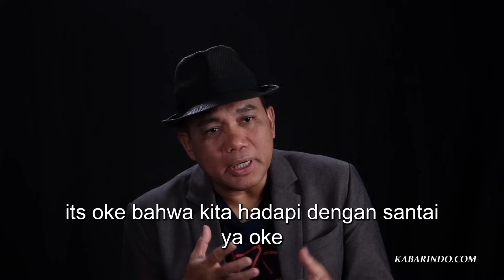Nalar Politik oleh Subhan SD "Strategi Politik Gemoy di Pilpres 2024 "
Gemoy dan santuy menjadi diksi di dalam politik. tiba-tiba menjadi bahasa gaul yang begitu populer menjelang pilpres 2024. bagaimana kita membaca gemoy dan santuy ini  menjadi fenomena ini seperti apa?

panggung politik adalah panggung pencitraan. semua dibangun ingin menunjukkan bahwa di panggung politik itulah sesuatu yang terbaik. Seperti contohnya Presiden Jokowi pada masa kampanye pilpres 2009 dicitrakan sebagai orang yang apa adanya. Pak Prabowo dicitrkan sebagai sosok yang tegas. reaktif, dan gahar seauai dengan background militernya. Namun menjelanb Pemilihan presiden 2024, Prabowo berubah menjadi sosok yang Gemoy dan santuy. Apakah Politik Gemoy dan Santuy digunakan untuk menarik pemilih generasi muda yang mana Generasi muda menjadi pemilih terbanyak di tahun 2024?.

Simak Ulasannya di Nalar politik oleh Kolumnis politik Subhan SD